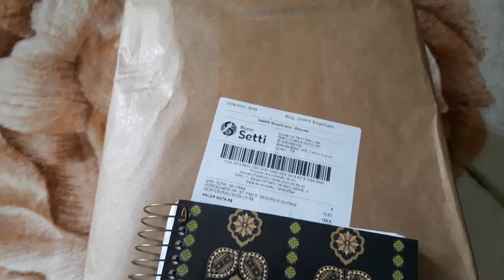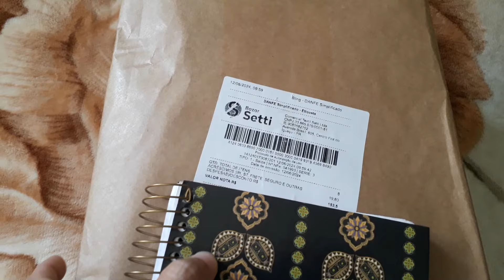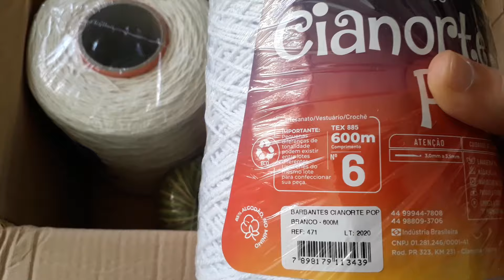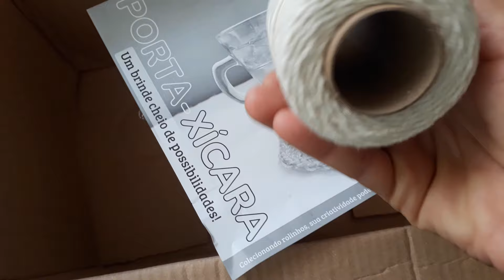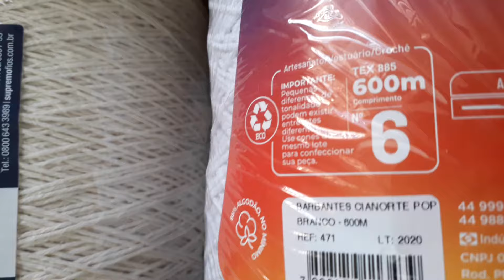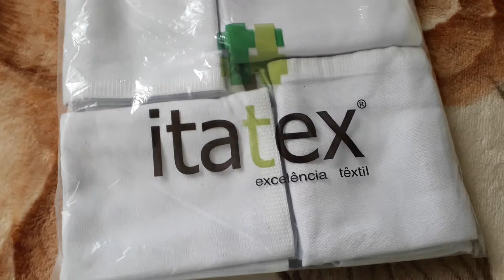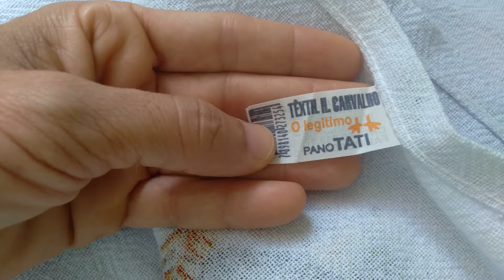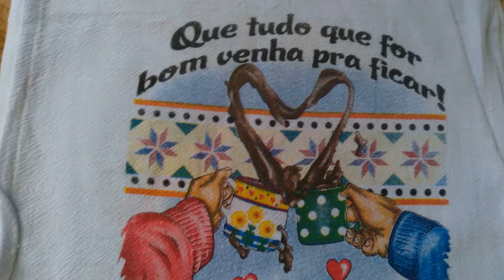Algumas comprinhas barbante e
Venha conferir as compras, preços e onde comprei.